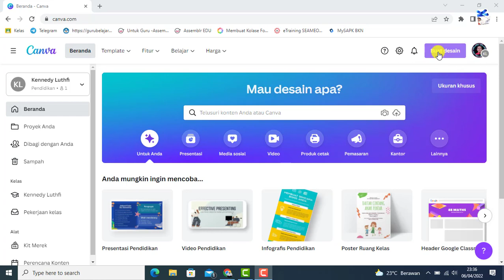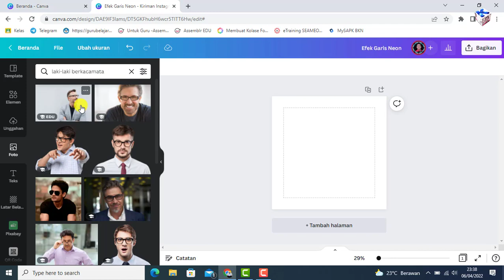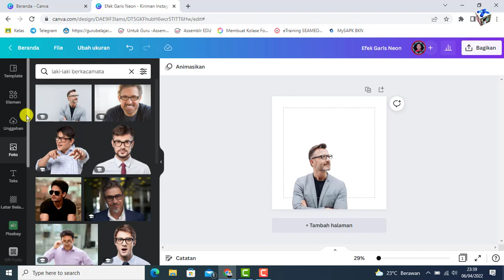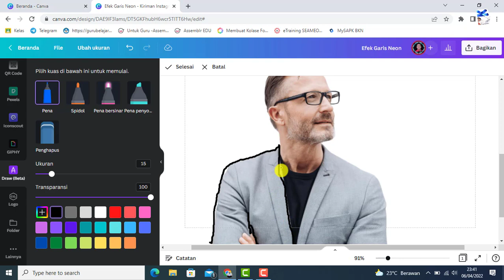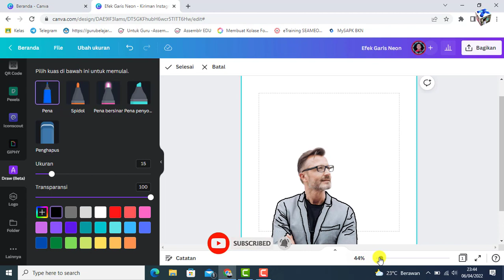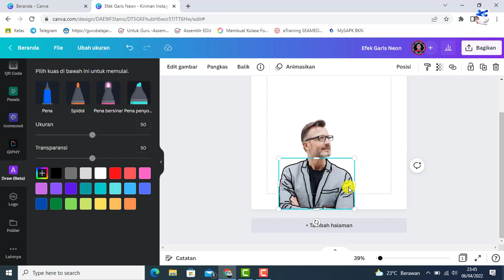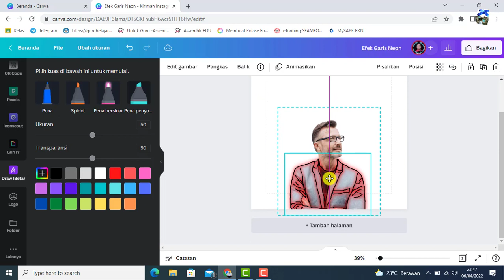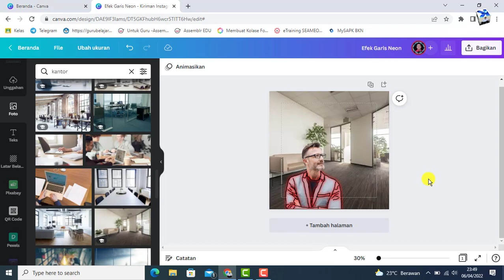Membuat Efek Garis Neon di Canva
Efek garis neon membuat inovasi makin kaya dalam penggunaan canva